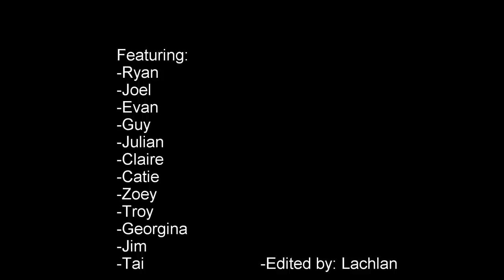2014 Summer Fun- Part 1: Whangarei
One weeks fun times had at Whangarei Heads.

Songs: Six60 - Forever
Fc Kahuna - Hayling
Overwork - Daybreak Gopro Edit.

Featuring: Ryan, Joel, Evan, Guy, Julian, Claire, Zoe, Catie, Troy, Georgina, Jim, Tai, Edited by : Lachlan.